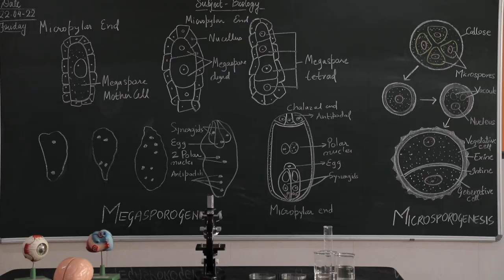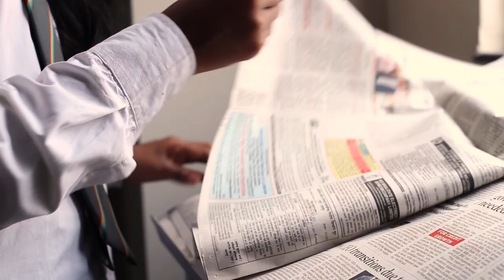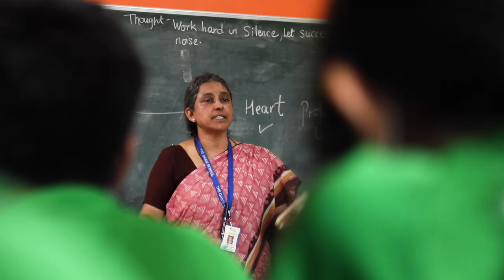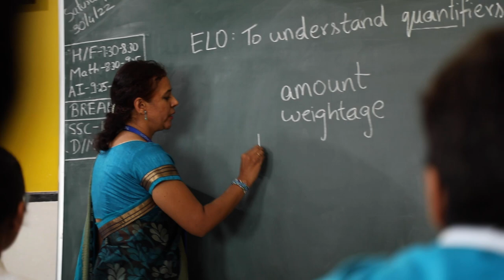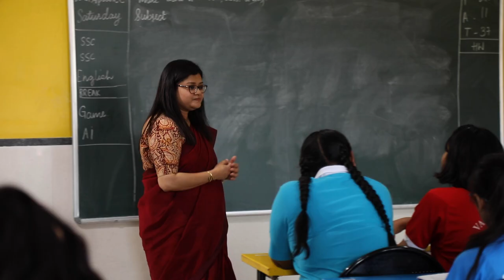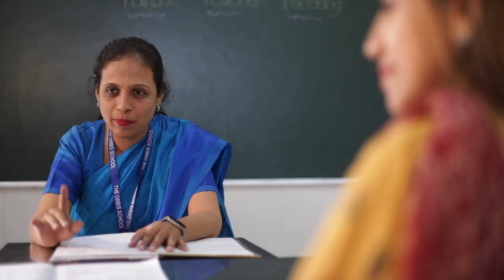The Orbis School, Mundhwa, Pune